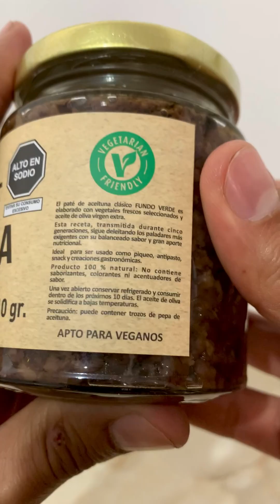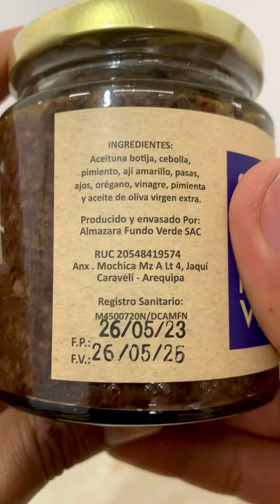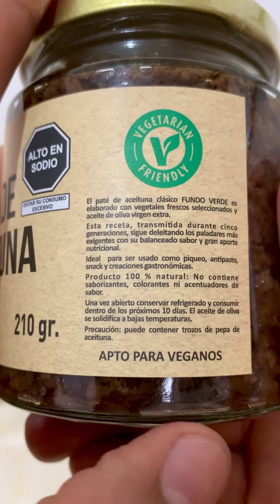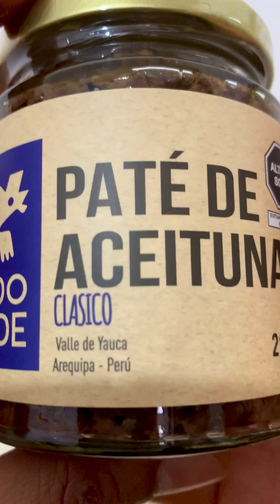PATÉ DE ACEITUNAS CLÁSICO (210 gramos) - Marca: FUNDO VERDE